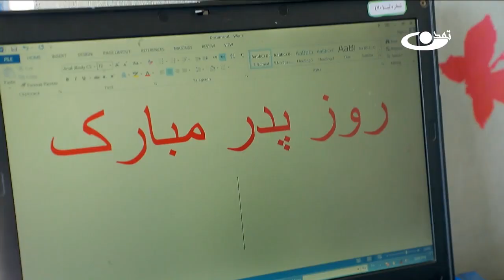ولادت حضرت علی (ع) – کودک و نوجوان 26.11.1400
موضوع برنامه: ولادتی حضرت علی (ع)
نام برنامه: کودک و نوجوان
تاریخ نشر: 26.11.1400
امام علی (ع) اولین امام شیعیان هستند؛ ایشان در سیزده رجب در کعبه متولد شد. پدرش ابوطالب و مادر ایشان فاطمه دختر اسد می‌باشد و نخستین فرزند خانواده هاشمی است. خاندان هاشمی از نظر فضائل اخلاقی مروت، شجاعت در میان مردم نامدار بودند. به مناسبت ولادت امام علی (ع) ویژه برنامه با حضوری دوستان عزیز ما برای شما عزیزان تهیه کردیم پس دراین برنامه با ما همراه باشید .

آدرس سایت و شبکه های اجتماعی ما:
است.